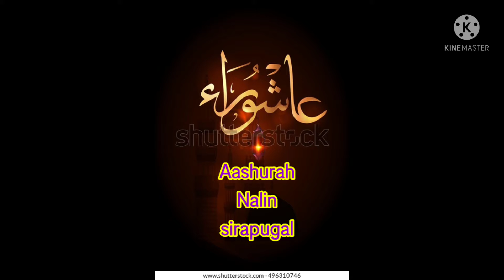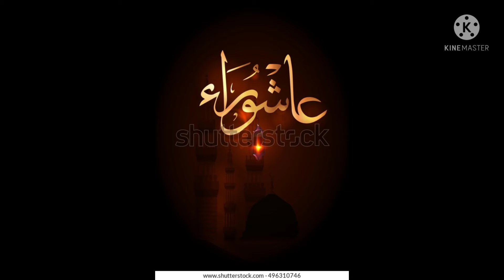Aashurah Nalil Nadandha mukiya nigalvugal...